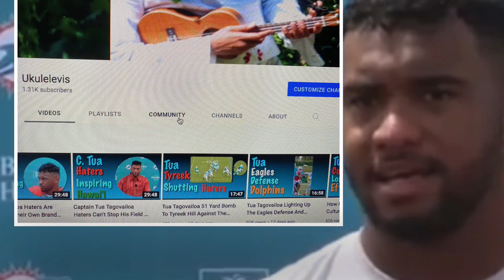Tua Tagovailoa Haters Are Paying Price For Their Misinformation And Denial: Dolphins vs Patriots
Tua Tagovailoa's day of reckoning is arriving this week-end at South Beach in Florida, win or lose on Sunday September 11.  Tua haters have been passing misinformation for two years now as the Dolphins goes up agains the New England Patriots on Sunday. By the way the Patriots are already practicing in Miami since arriving on Tuesday.

Time Stamp:
00:00  Intro